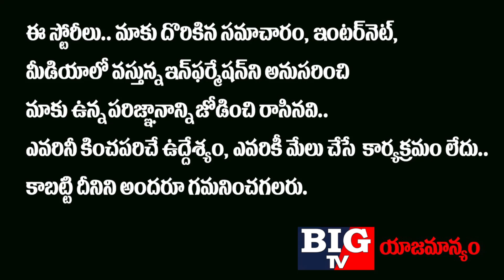డ్రాగన్ కి వణుకు పుట్టించేందుకు మరో బ్రహ్మస్త్రం తో దూసుకొస్తున్నభారత్.!| China About India | BIG TV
డ్రాగన్ కి వణుకు పుట్టించేందుకుమరో బ్రహ్మస్త్రం తో దూసుకొస్తున్నభారత్.!

 China About India